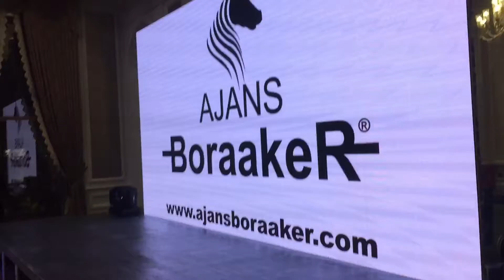Kiralık ses ışık sistemleri istanbul Ajans BoraakeR Organizasyon Prodüksiyon Ses Işık Görüntü Sahne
rental sound system
rental light system

Turnkey Organization

Congress
Fair
mall
Festival
Wedding Invitation
Fashion show
Motivation Organizations
Seminar
Meeting
Corporate Organizations
Dealer Meetings
Social responsibility projects
Picnic Organizations
Carnival
Special Day Parties
Cocktail
Openings
Special Invitations
House Parties
Product introduction
Education
ceremonies
Tourism
Mobile Areas
Mobile Systems
Advertisement
Promotion
Branding
Association Organizations
Charity Organizations
School Organizations
Internet Organizations
Press Organizations
Sales Organizations
Purchasing Organizations
Tender
Auction
Media Planning
Sports Organizations
Playgrounds
Tournament Organizations
Theatre
Birthday
Prom
Graduation
Stage Designs
Architectural Building
Decor
Choreography / Scripting
Travel Vacation
Honeymoon
Bachelorette Parties
Visual Shows
Photograph
Production
Professional Video Recording
Firework
Transfer
Accomodation
Vehicle Supply
Management HR

Professional stage systems production sales rental technical service

Audio systems
light systems
display systems
Truss systems
podium stage systems
Platform
simultaneous translation systems
playgrounds
inflatable tracks
Special decoration decor products
Ornament
Organization equipment
production equipment
live broadcast systems
Camera ReJi systems
live stream server
backline
musical instruments instruments

and much more from Ajans BoraakeR tracks.
Able to build all systems from their own tracks without outsourcing;
Turkey's most comprehensive and stocked ONE agency.

Kiralık ses sistemi
Kiralık ışık sistemi

Anahtar Teslim Organizasyon

Kongre
Fuar
AVM
Festival
Düğün Davet
Defile
Motivasyon Organizasyonları
Seminer
Toplantı
Kurumsal Organizasyonlar
Bayi Toplantıları
Sosyal Sorumluluk Projeleri
Piknik Organizasyonları
Karnaval
Özel Gün Partileri
Kokteyl
Açılışlar
Özel Davetler
Ev Partileri
Ürün Tanıtımı
Eğitim
Törenler
Turizm
Mobil Alanlar
Mobil Sistemler
Reklam
Tanıtım
Markalaştırma
Dernek Organizasyonları
Yardım Organizasyonları
Okul Organizasyonları
İnternet Organizasyonları
Basın Organizasyonları
Satış Organizasyonları
Satın Alma Organizasyonları
İhale
Açık Arttırma
Medya Planlama
Spor Organizasyonları
Oyun Alanları
Turnuva Organizasyonları
Tiyatro
Doğum Günü
Balo
Mezuniyet
Sahne Tasarımları
Mimari Yapı İnşa
Dekor
Koreografi / Senaryolandırma
Gezi Tatil
Balayı
Bekarlığa Veda Partileri
Görsel Şovlar
Fotoğraf
Prodüksiyon
Profesyonel Video Kayıt
Havai Fişek
Transfer
Konaklama
Araç Temini
Menajerlik İK

Profesyonel sahne sistemleri üretim satış kiralama teknik servis

Ses sistemleri
Işık sistemleri
Görüntü sistemleri
Truss sistemleri
Podyum sahne sistemleri
Platform
Simultane çeviri sistemleri
Oyun parkurları
Şişme parkurlar
Özel dekorasyon dekor ürünleri
Süsleme
Organizasyon ekipmanları
Prodüksiyon ekipmanları
Canlı yayın sistemleri
Kamera ReJi sistemleri
Live stream server
Backline
Müzik aletleri enstrümanlar

ve çok daha fazlası tamamen Ajans BoraakeR parkurlarından.
Dış alım yapmadan tüm sistemleri kendi parkurlarından yapabilen;
Türkiye'nin en geniş kapsamlı ve stoklu çalışan TEK ajansı.